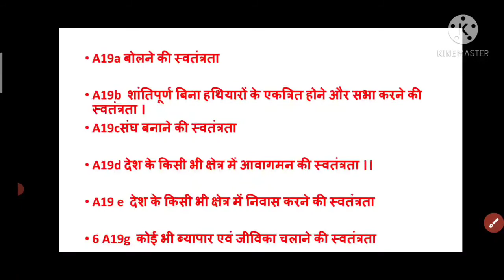स्वतंत्रता का अधिकार | कौन - कौन से हैं कैसे काम करते हैं ये अधिकार ? जानिए Akash_sir के साथ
धन्यवाद
EXAM विद्यालय
bajrangban study
exam vidyalaya
bajrangban gk

अपने सभी Exam releted video देखने के लिए नीचे लिंक पर क्लिक करें_________________________________________

71वें गणतंत्र की हार्दिक शुभकामनाएँ